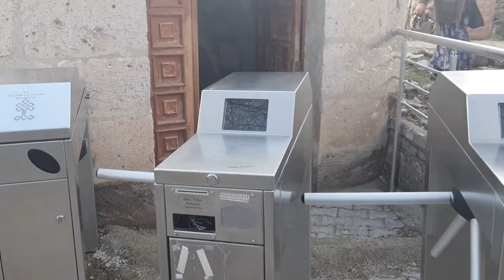Turkish under ground city(Saratli Kirkgoz) tour. হাজার বছরের পুরনো পাতালপুরী ভ্রমন।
In this video you will see the world famous Saratli Kirkgoz. Its a thousand years old under ground city.
আজকের ভিডিওতে আপনাদের নিয়ে যাবো তুরস্কের খুব সুন্দর একটি মাটির নিচের শহরে। ভেতরে ঢুকে এক আসলে জ্বীনের গুহা মনে হচ্ছিল। আশা করি ভালো লাগবে। প্লিজ।

Time Codes
0:00 Intro
0: 25 Grandhan Restaurant in Turkey
1:26 Traditional Turkish food. Rice, bread and meat.
3:09 Turkish traditional Food review
4:30 Arrival at saratli Kirkgoz, under ground city
5:36 Facts you should know about saratli Kirkgoz
8:18 Narrow exit passage of Saratli Kirkgoz.
9:43 Local handicraft sellers competition. It was like new market.
12:45 Journey in Cappadocia begins from Nevsehir.
13:30 Ending